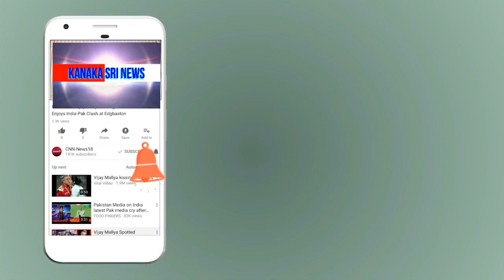kanaka shree news chanel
ಹೊಸಕೋಟೆಯ ಪೂಜ ರಾಮನಹಳ್ಳಿ ಗ್ರಾಮ ಅಭಿವೃದ್ದಿ ಕಡೆಗೆ